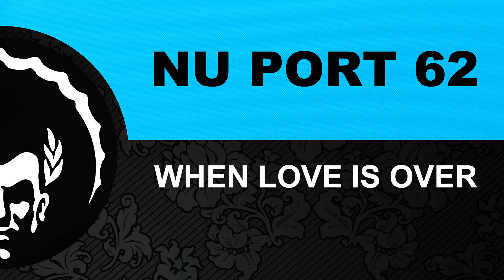⭐⭐⭐Nu Port 62 ֍ When Love Is Over (Original Mix)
GENRE
House Music